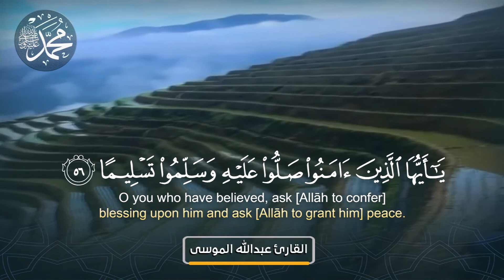القارئ عبدالله الموسى -آية الصلاة على النبي صلى الله عليه وسلم-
حقوق المقطع للجميع ولا يحتاج أي أذن من القناة
نأمل منكم نشرها ونسخها في شبكات التواصل الإجتماعي